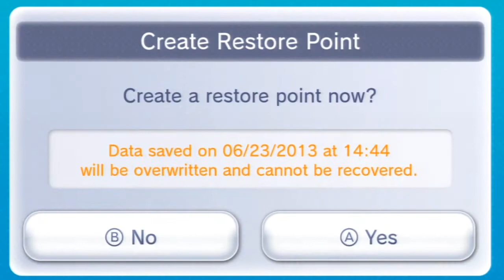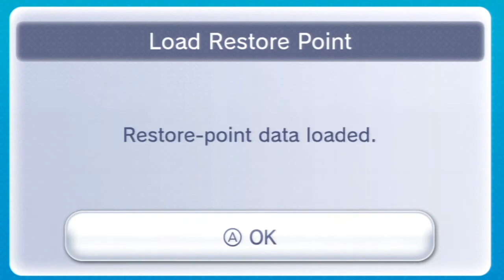Mega Man X Blind Part 5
I hope you enjoy this Episode :D

Credits

Microphone
Blue Yeti Pro

Sound Mixer
Xenyx

Computer
Toshiba Satellite

Software
Adobe Premiere Pro
Adobe Photoshop

Recorded by
Nathan (HydreigonLillipup)

Edited by
Nathan (HydreigonLillipup)

All art, game design, and
characters reserved by Capcom